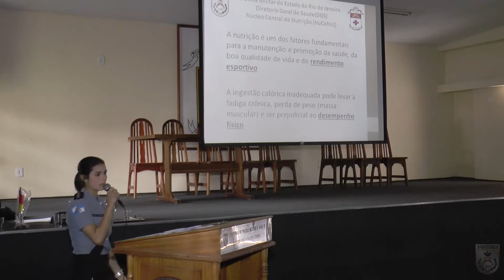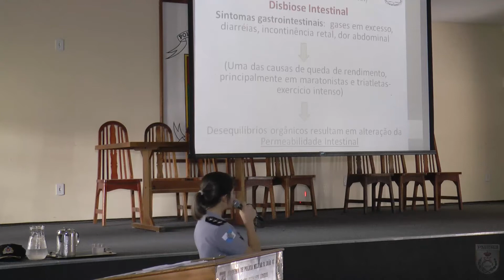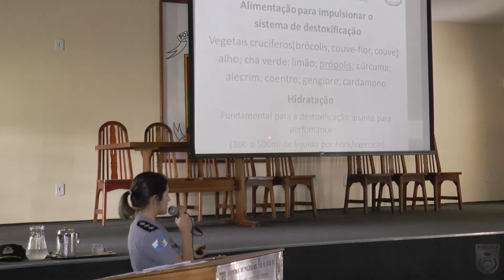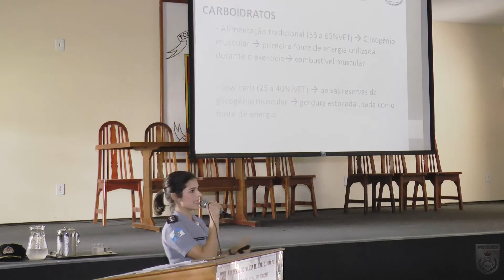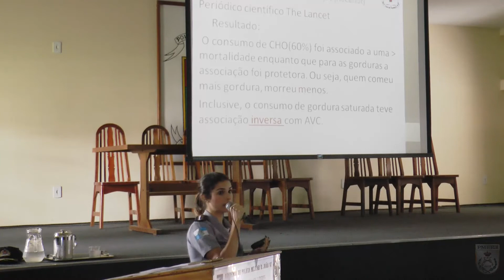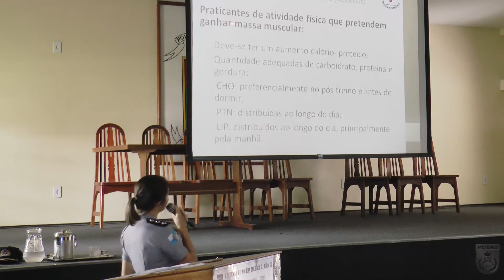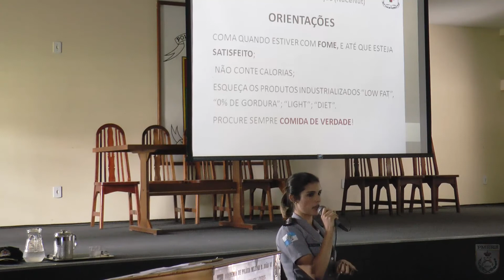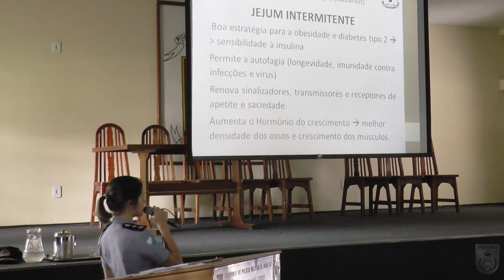Palestra sobre Nutrição e Atividade Física na PMERJ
Você conhece a Operação Policial em Forma?

A Polícia Militar do Estado do Rio de Janeiro está investindo na qualidade de vida da sua tropa, lançando um programa que reúne treino para condicionamento físico aliado à nutrição.

A Operação Policial em Forma visa trazer mais saúde e vitalidade para os policiais militares. O projeto acompanhará os policiais que aderiram ao programa, durante 12 semanas. Ao final, analisará e mostrará os resultados que a Operação Policial em Forma.

Nesta palestra, você receberá informações e dicas importantes de como praticar atividades físicas e fazer uso da boa alimentação para garantir imensos benefícios à sua saúde. O objetivo é aprimorar seu desempenho físico e mental não apenas no serviço, mas, principalmente, nas atividades do seu dia a dia.

Exercícios simples e uma alimentação balanceada, saborosa e saudável proporcionam uma mudança positiva e radical no seu organismo.

O resultado? Em pouco tempo, você se sentirá com mais força, energia e bem estar.

Experimente esta ideia: conheça a Operação Policial em Forma, assista à palestra e divulgue-a entre seus familiares e amigos.

Com saúde e equilíbrio, a vida muda.
Para melhor!